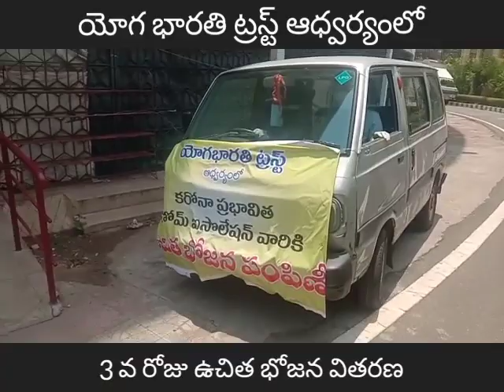ఈరోజు భోజన వితరణ యోగ భారతి ట్రస్ట్ ఆధ్వర్యంలో